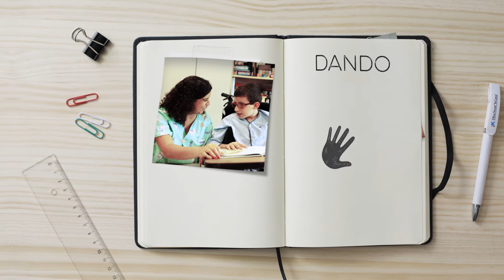Programa de Ayudas a Proyectos de Iniciativas Sociales | ConvocatoriaslaCaixa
En la Obra Social ”la Caixa”, trabajamos con el objetivo de construir una sociedad mejor y más justa que dé más oportunidades a las personas que más las necesitan.

A través del Programa de Ayudas a Proyectos de Iniciativas Sociales, colaboramos con organizaciones sin ánimo de lucro para impulsar iniciativas dirigidas a personas que se encuentran en diferentes situaciones de vulnerabilidad social y tienen por objetivo generar un cambio en su calidad de vida.

Un año más, abrimos las convocatorias y os animamos a participar en ellas. Con tu ayuda, podemos crear más oportunidades para todos.